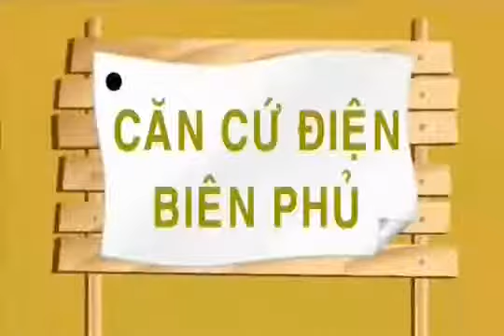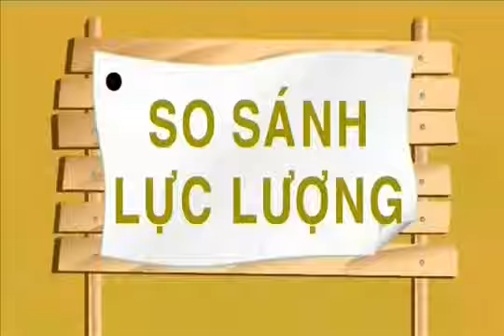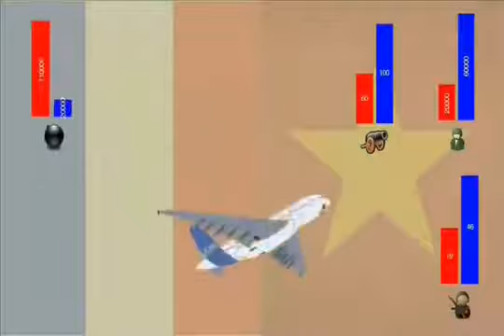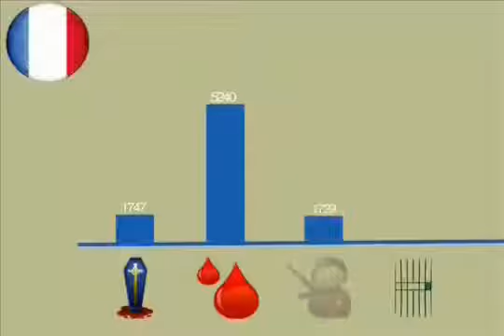56 ngày đêm chiến dịch Điện Biên Phủ hào hùng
Những trái tim vệ quốc, những dòng máu nóng quện màu cờ đỏ sao vàng. Sức mạnh trong ý chí và khối óc của những người chính nghĩa.